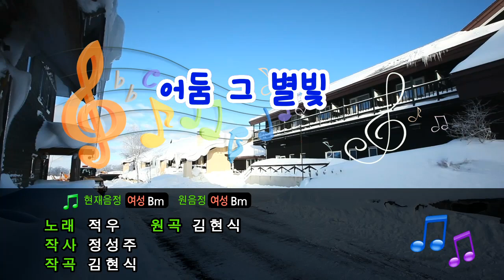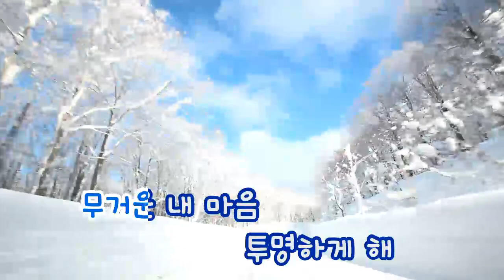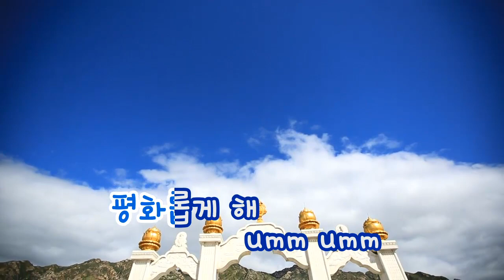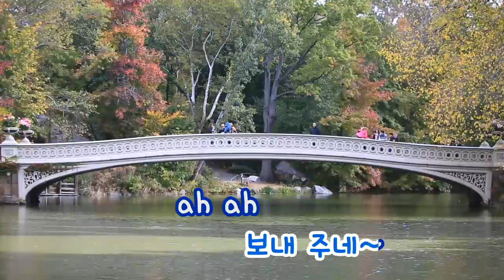[TJ노래방] 어둠그별빛 - 적우 / TJ Karaoke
The darkness of starlight - JeokWoo -- TJ Karaoke Song NO. 34978
어둠그별빛 - 적우 -- TJ노래방 곡번호 34978

▶ ZillerSong Mobile : Android/IOS
▶ K-POP STAR Global Package : Android/IOS
▶ TJ TV Karaoke (Korean ONLY) : KT OllehTV , LG U+TV, SK BTV